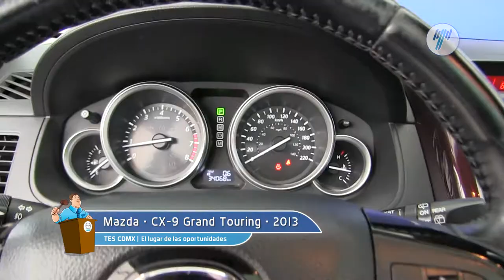Mazda • CX 9 Grand Touring 2013 • D0415411